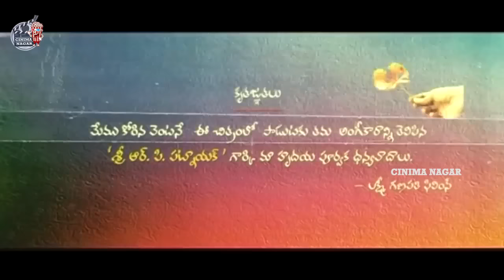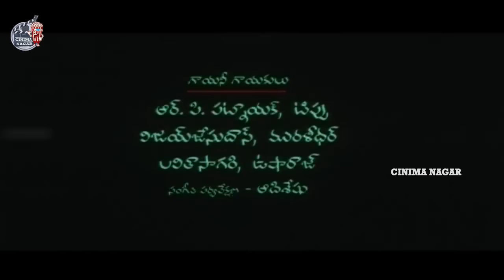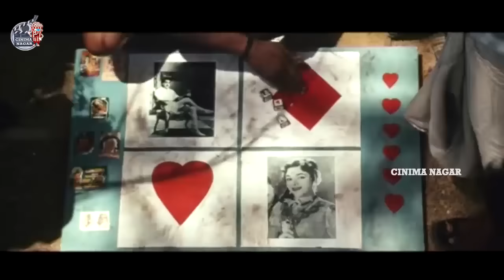Siva Putrudu Telugu Full Movie | Suriya | Chiyaan Vikram | Sangeetha | Laila | Cinima Nagar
Siva Putrudu is a 2004 Indian Telugu-language action drama film written and directed by Bala. The film stars Vikram, Suriya, Laila and Sangeetha. Based on Jayakanthan's short story Nandhavanathil Oru Aandi, it revolves around a man who grew away from civilisation with minimal human contact, and as a result is animalistic.